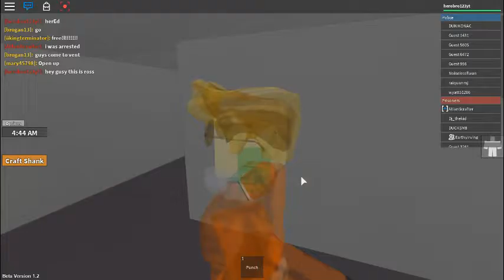Cop and robber ep 2